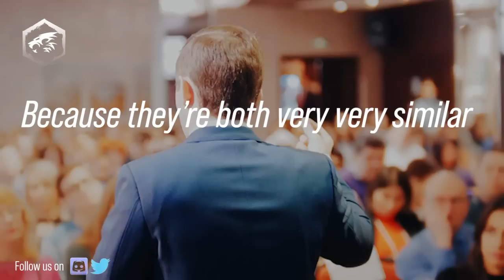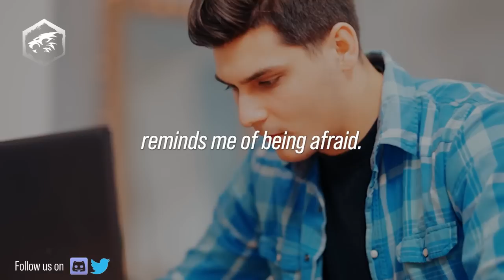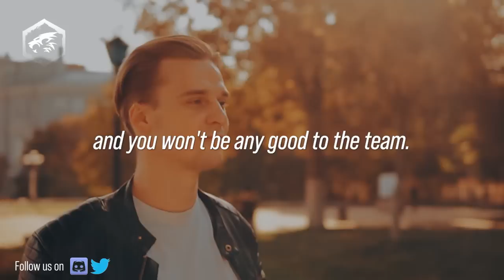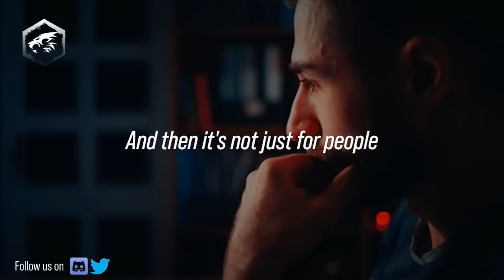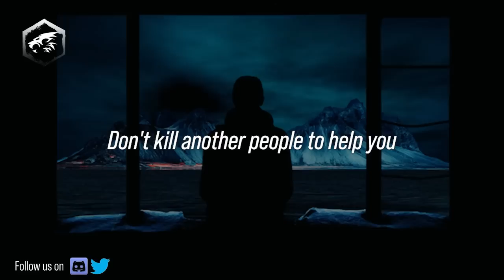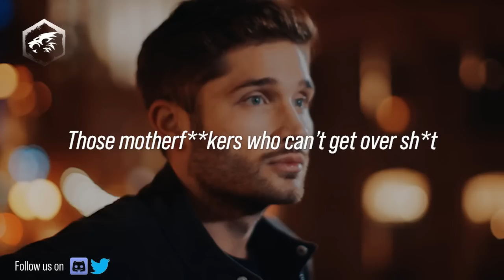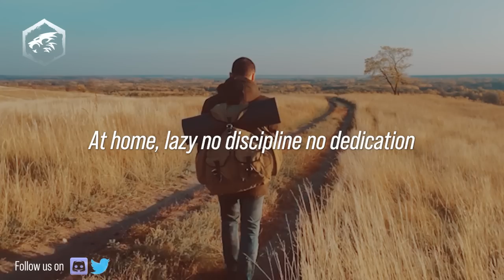STAY HUMBLE and KEEP GRINDING - Jocko Willink and David Goggins - Jocko Willink Motivation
Life is a very long battle and feeling like you've made it will only make it hurt worse once life inevitably turns upside down. So wherever you are in life, keep grinding, be proud of where you are but always stay humble.